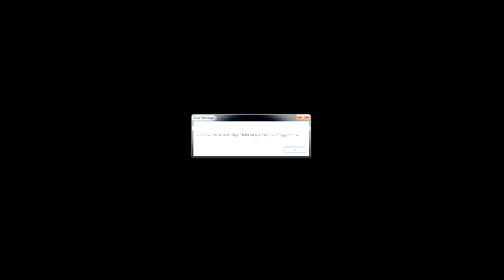Gothic 2: Die Nacht des Raben # 168 - Das war es mit den Minental-Drachen - Let´s Play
Hurra, alle vier Drachen, die im Minental ihr Unwesen getrieben haben, sind in Beliars Reich zurückgekehrt und richten nun keinen Schaden mehr an.

Age of Empires 2 HD Edition
gekauft auf Steam